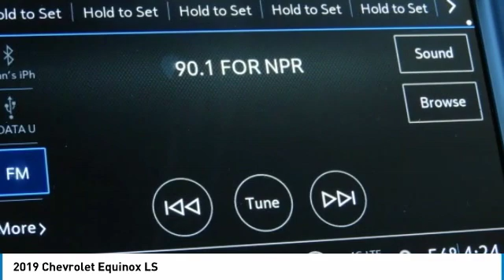2019 Chevrolet Equinox KS540765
2019 CHEVROLET EQUINOX Garland, TX
Stock# KS540765

Jupiter Chevrolet
11611 Lyndon B Johnson Fwy

New Price! Gray Metallic 2019 Chevrolet Equinox LS FWD 6-Speed Automatic 1.5L DOHC

2019 Chevrolet Equinox LS FWD includes our Jupiter Advantage: Lifetime power-train limited warranty, alloy wheel protection, door ding protection and MORE! Excludes GM Certified Vehicles, other restrictions may apply. Ask your sales associate for details. 26/32 City/Highway MPG Price includes: $1,000 - General Motors Consumer Cash Program. Exp. 05/31/2019, $1,000 - GM Down Payment Assistance Program (Texas Only). Exp. 05/31/2019